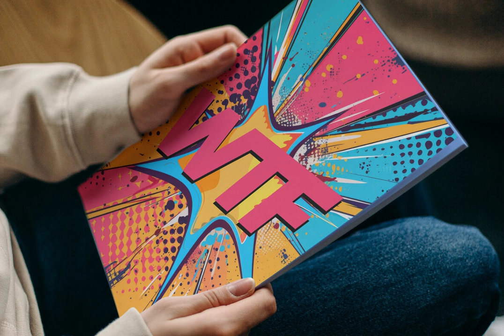Comic Boom Explosions Stock Graphics Download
Download Comic Boom Explosions Stock Graphics

Revolutionize your visuals with our dazzling collection of 56 "Comic Boom Explosions" illustrations available for your creative musings at YouWorkForThem. Experience the magnificence of pop art bursting off your screen, rendered in resplendent hues and vigorous energy that encapsulates the dynamism of contemporary comic book icons. Each illustration is an embodiment of kinetic action scenes, characterized by bold lines and pyrotechnic details, primed to electrify your designs effortlessly. Whether it's posters, banners, or digital comics, let our comic-style boom explosions make a compelling statement. From the quintessential "Kapow" to the resonant "Pow", every artwork resonates with the quintessence of comic artistry, whisking your audience into an exhilarating realm of adventure and valor. Allow your creativity to take flight by integrating these arresting artworks into your projects, thereby infusing them with the thrilling spirit of pop art. With our collection at your disposal, every design morphs into a jubilant spectacle of dynamic visuals and enthralling storytelling. Brace yourself to unleash a surge of comic-style explosions that will render your designs an unforgettable visual extravaganza.